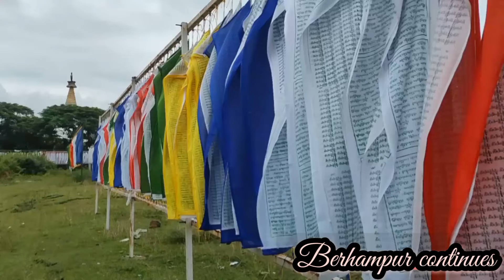Jirang Monastery I Khasada Waterfall I Taptapani I Berhampur Vlog3